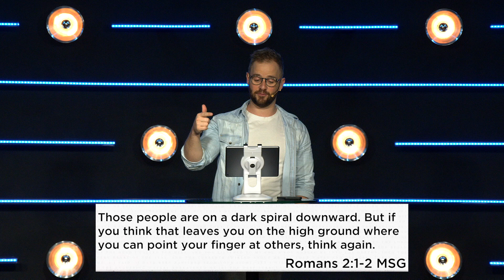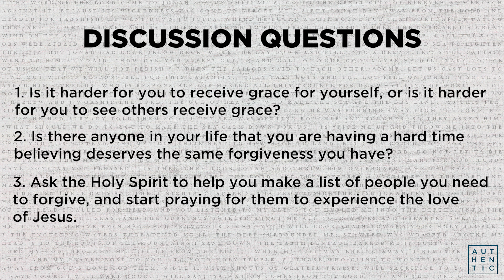How To Forgive // Shawn Jensen: Jonah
Want to know how to forgive? Then check out Authentic Church's latest message about how we are called to see others and forgive them.